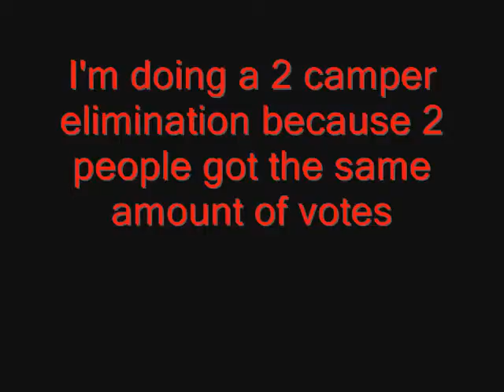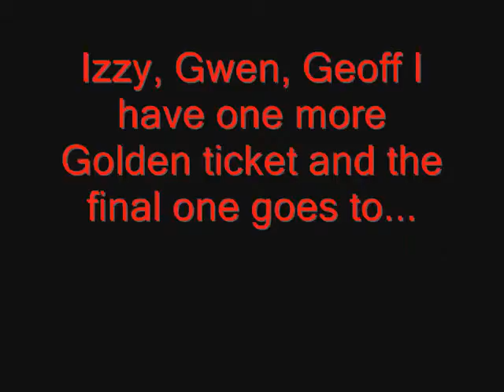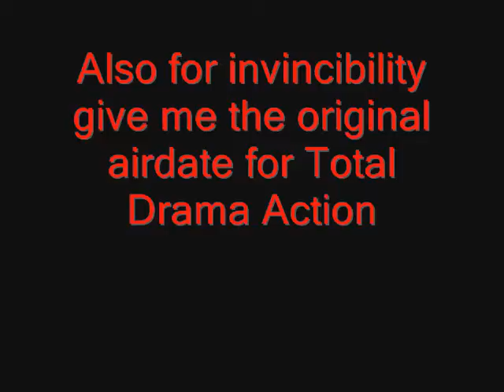TDA 10th elimination & 11th challenge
Here's the next challenge